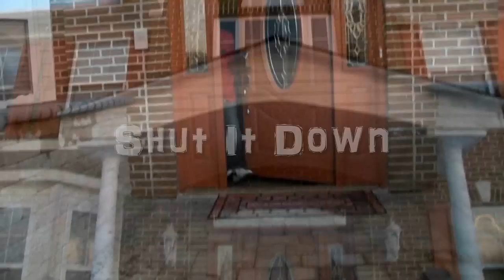K5- Shut It Down (Music Video)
Shut It Down (Music Video)
Directed By: Tj Williams
K5 Productions